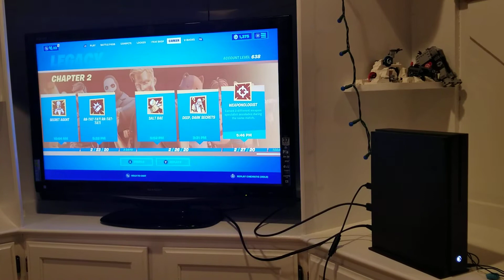Fornite with joe #6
Solo dub